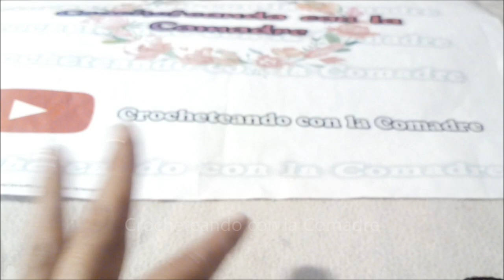Tutorial Blusa Arañas Facil y Rapido 1ra Parte Crocheteando con la Comadre